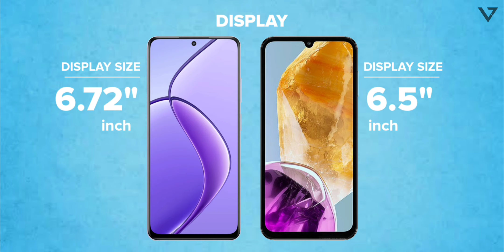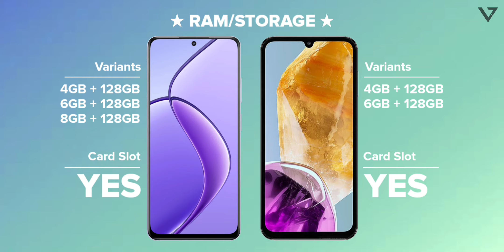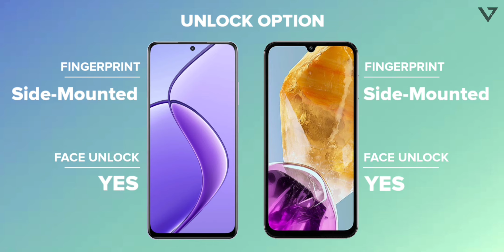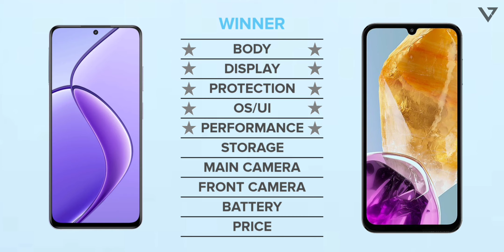Samsung Galaxy M15 vs Realme 12X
Hey guys,
In this video i'll compare Samsung Galaxy M15 vs Realme 12x including camera comparison, battery comparison, performance, specs, release date and price!